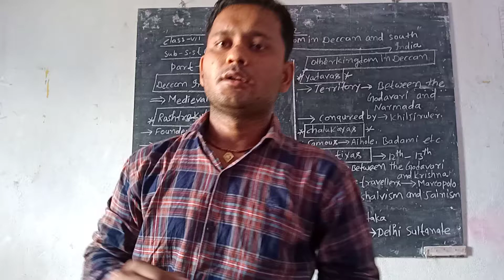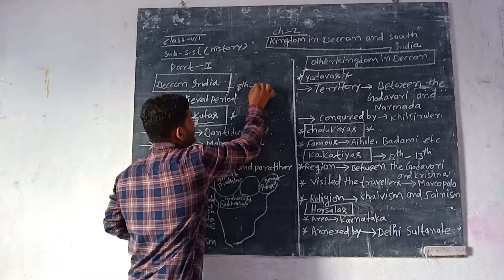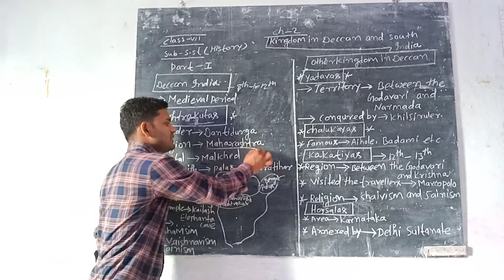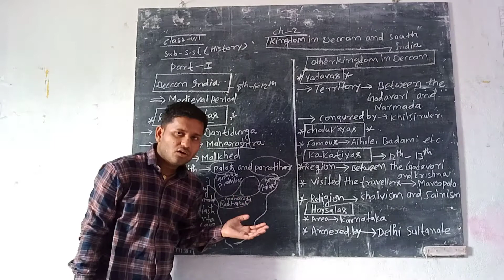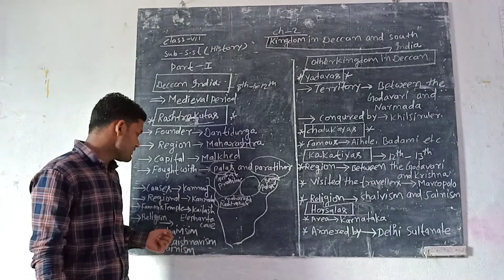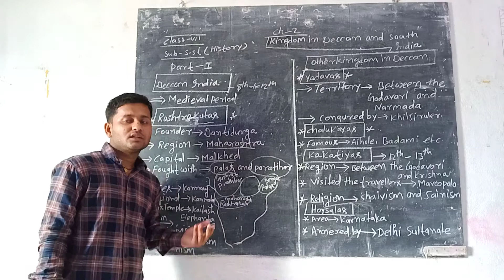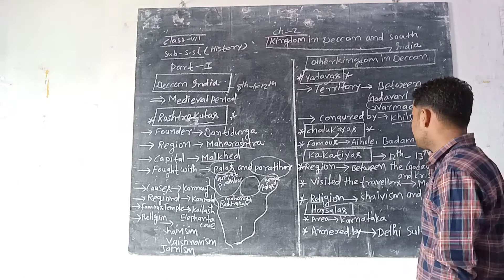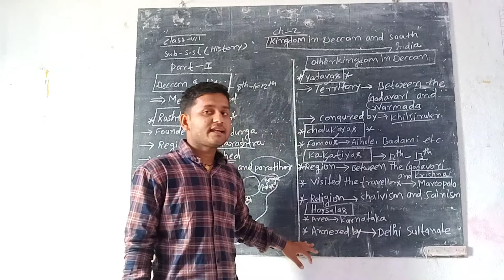class 7// sub sst //Ch 2// kingdom in Deccan in South// part -1